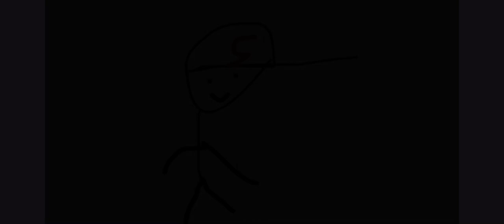GWMS BLUE INTERVIEWING BASKETBALL MEMBERS-the inside of the story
We are interviewing ex red team members as now in the blue team let’s see what they have to say!!!